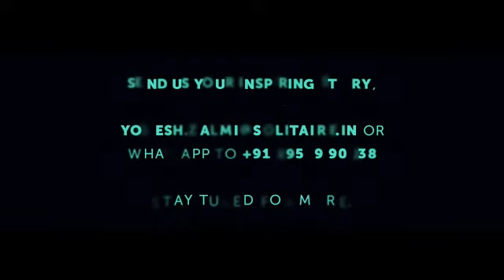Solitaire Salute- Mr. Raju Gujarati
Let’s applaud Mr. Raju Gujarati for taking sanitization initiative during the global crisis.

Story shared by Swati Adwani.